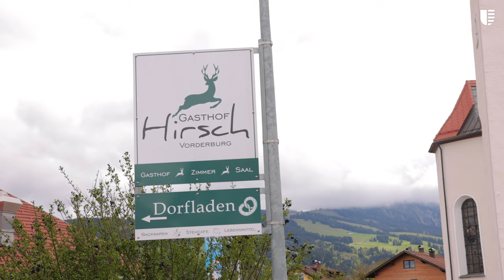Architekturpreis 2023 | Dorfgemeinschaft Vorderburg e.V., Rettenberg/Vorderburg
Für die Sanierung des Gasthofs Hirsch in Rettenberg erhält die Dorfgemeinschaft Vorderburg e.V. den Architekturpreis mit einer Dotierung in Höhe von 10.000 €. Der Gasthof liegt direkt neben der Kirche und dem Pfarrhaus und ist in typischer Allgäuer Bauweise errichtet. In insgesamt rund 21.000 ehrenamtlich geleisteten Stunden sanierte die Dorfgemeinschaft den Gasthof und stellte die Gasträume, den Biergarten, den Dorfsaal, den Schützenkeller, die Gästezimmer und auch den Dorfladen wieder her. 2017 wurde die Sanierung fertiggestellt. Die Dorfgemeinde nutzt das wiederbelebte Gebäude der Dorfgemeinschaft seitdem für vielseitige Zwecke: Der Gasthof ist verpachtet und im Gebäude betreiben zwei Frauen aus der Gemeinde einen Dorfladen.

Wir gratulieren herzlich und wünschen weiterhin alles Gute!